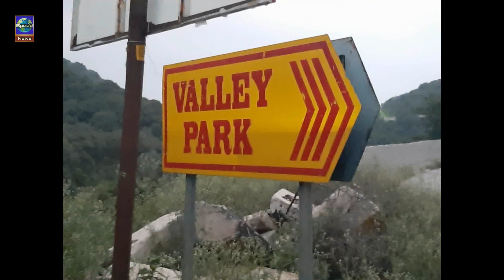Valley Park Salgran Islamabad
A beautiful Park situated on the way from Islamabad to Murree